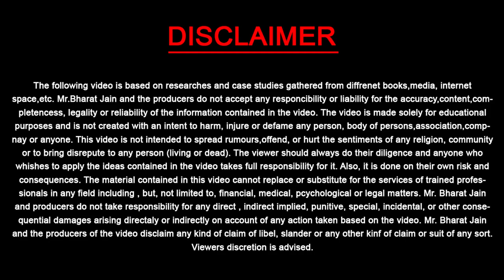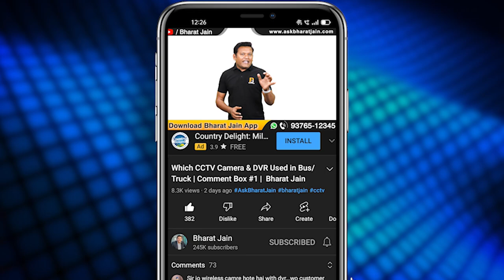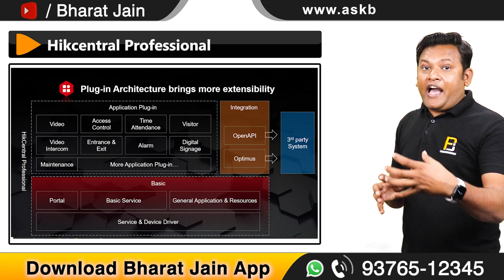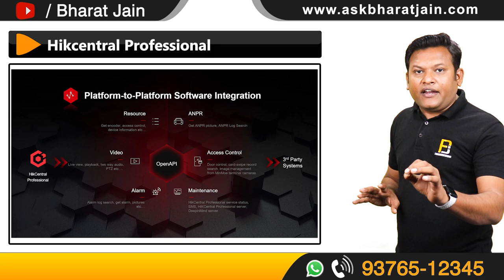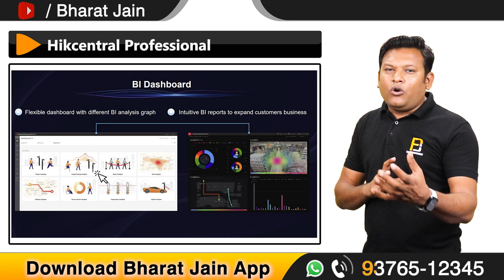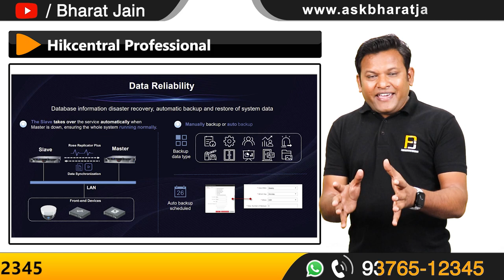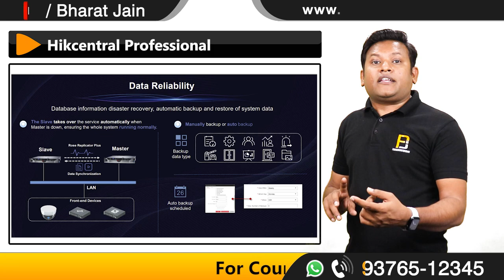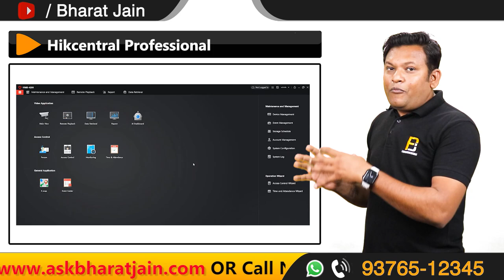Difference Between IVMS 4200 FREE Vs Hikcentral Professional PAID by Hikvision | Bharat Jain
Dosto Aaj Ki Is Video Me Maine Aapko Ye Bataya Hai Ki kya difference hota he IVMS 4200 Vs Hikcentral Professional Paid me Ummeed Hai Aapko Ye Video Bahut Pasand Aayegi Thank you so much...

Queries Solved:
1. Product Position
2. Features
3. IVMS 4200
4. Hikcentral Professional